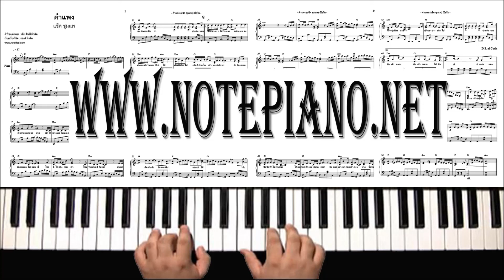[โน้ตเปียโน] คำแพง - แซ็ค ชุมแพ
คำร้อง/ทำนอง - เอ๊ะ ต้นไม้มิวสิค
เรียบเรียงเปียโน - เซนต์ มิวสิค

เขามีความหมายกับเจ้า เจ้ามีความหมายต่ออ้าย
เจ้าให้เขาหมดใจหมดกาย อ้ายกะยอมตายให้เจ้าได้คือกัน
ครองฮักสองคนโลดตอนนี้ โชคดีให้เป็นของเจ้า
โชคร้ายอ้ายสิรับเอา อ้ายบ่สมน้องกะคือว่า

บ่แม่นหมาวัดและกะบ่ได้ใจนาง
หว่านแหลงดาง กะดักใจนางไว้บ่ได้
เฮ็ดดีปานได๋ เฮ็ดดีปานได๋ เจ้ากะบ่หัวซา
นั่งฮ้องนอนไห้ ย้อนสงสารใจเจ้าของ
น้องบ่เคยมอง ย่างสากกะบ่อยากใกล้
ฮักเจ้าหลาย ฮักเจ้าหลาย ได้ยินบ่

เป็นจั่งได๋น้องความฮัก ปานถืกกับดักฮัดหัวใจ
ติดกับดักฮักคนเดียวออกบ่ได้

อ้ายคงทำได้แค่รอ ถึงจะท้อแต่บ่เคยหมดหวัง
ยอมเจ็บยอมให้หัวใจพัง ซังเด้ซัง ซังหัวใจเจ้าของ
ได้แต่กอดตัวเองไว้ยามเหงา เจ้ากอดเขา เขากอดเจ้าคงบ่ห่าง
จั่งจ่อก่ออยู่เถียงนาฮ้าง เบิ่งเขาย่างผ่านไป

รอเจ้าอยู่เด้อ คำแพง

🎹  [Note Piano] คำแพง - แซ็ค ชุมแพ